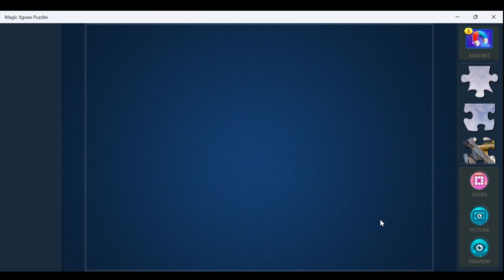Magic Jigsaw Puzzle#46|Osaka Castle, Japan🇯🇵🏯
🧩In this video, I tackle one of the toughest brain teasers.🔍 This challenging puzzle gameplay walkthrough will take you through each step, providing tips and strategies to help you solve the most difficult levels.💡✅

Are you ready to sharpen your puzzle-solving skills? 💡This video is perfect for fans of mind puzzles🧠, logic games,🚀 and anyone who loves a good puzzle challenge.🏆 Stay tuned until the end for bonus tips on solving advanced levels!🎯